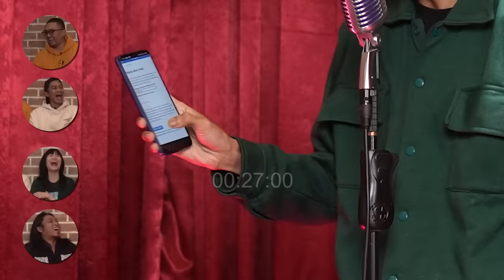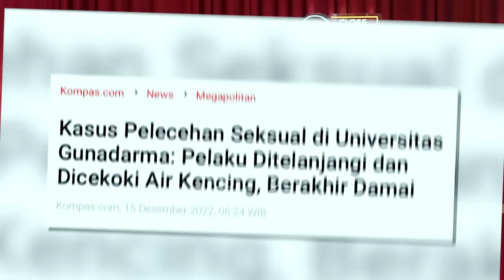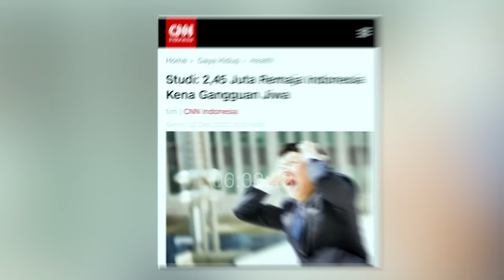SOMASI PAMIT.. SELAMAT MENIKMATI SOMASI TERAKHIR‼️😉 - Deddy Corbuzier Podcast